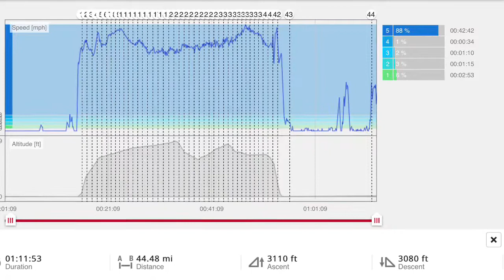Microlight flight - Attitude Airsports - Pilling - River Wyre - Garstang - Glasson Dock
Microlight flight - Christmas present